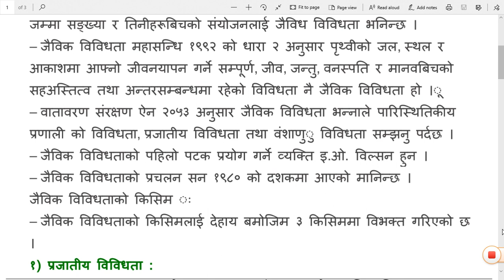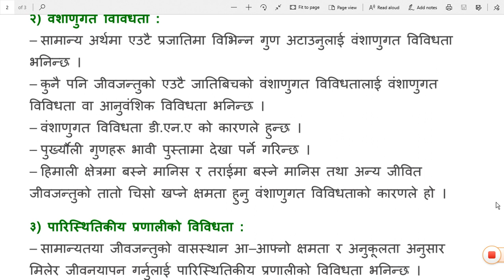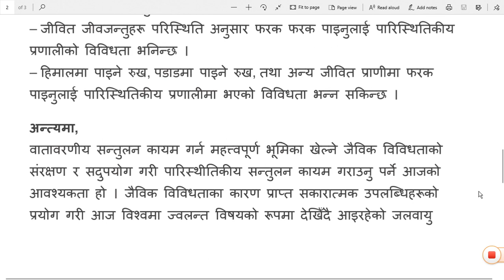Second paper special jaibik bibidhata